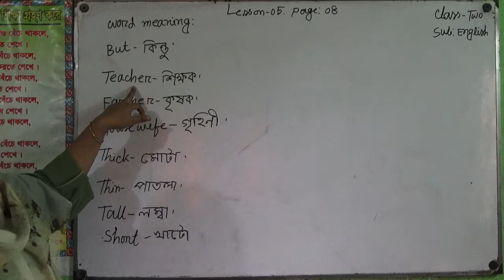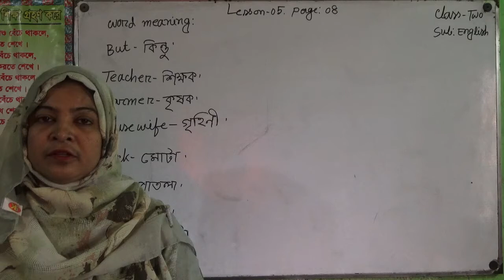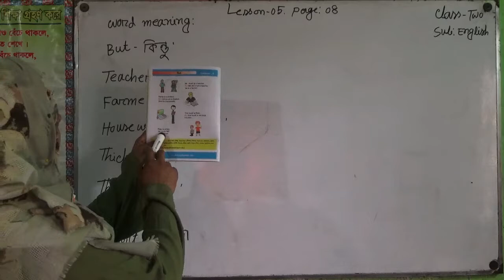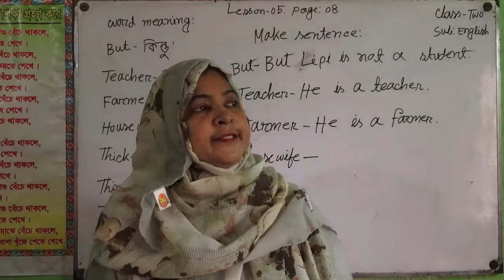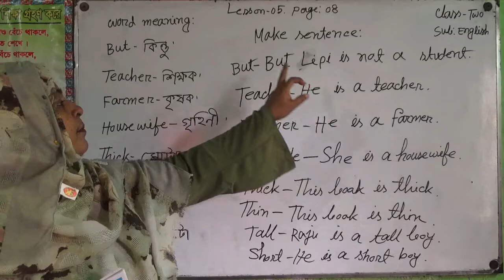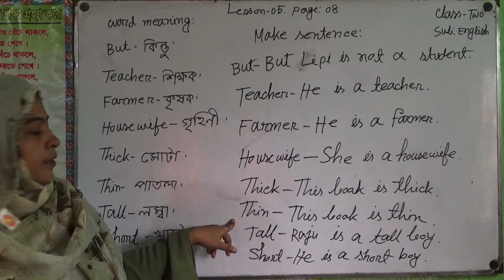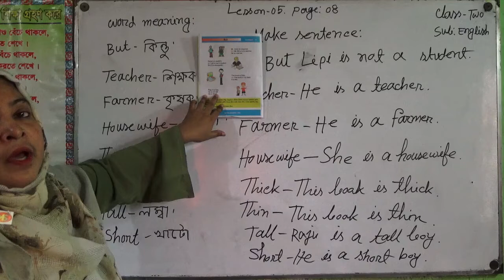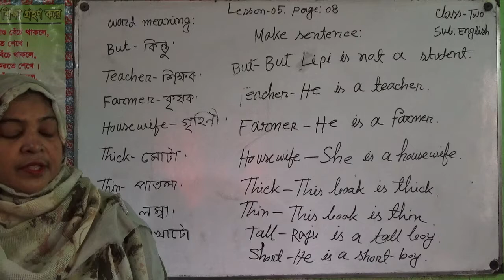Online Class | Class for Two | English| NHCPS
Class: Two
Subject: English, Topic: Lesson:5(Page:8)
Teacher: Josna Akter, Assistant Teacher,
New Holy Child Public School.